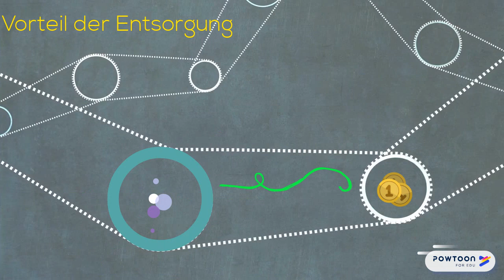Entsorgungslogistik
Dieses Lernvideo wurde von Auszubildenden (Kaufleute für Spedition & Logistikdienstleistung) der Julius-Leber-Schule im Rahmen des "JLS-Lernvideo-Projekts" erstellt.

Trotz der sorgfältigen Arbeit der Lernenden sind die Angaben in diesem Video ohne Gewähr.